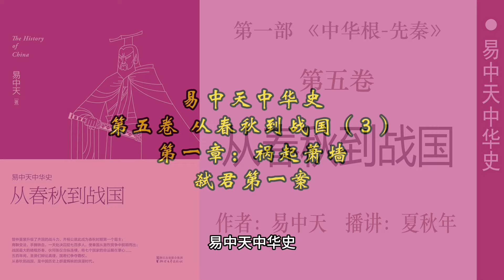易中天中华史；第五卷：从春秋到战国（3）第一章：祸起萧墙；弑君第一案；作者：易中天；播讲：夏秋年